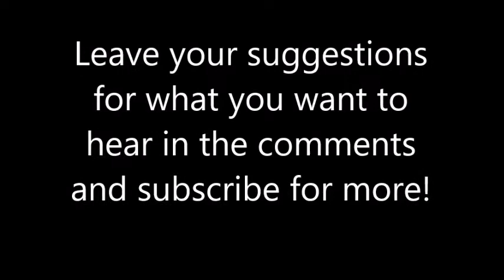Netsujou no Spectrum [Seven Deadly Sins OP] - Recorder Cover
The Eighth Deadly Sin is to be bad at the recorder